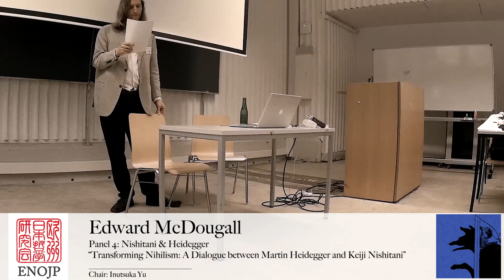Edward McDougall - Transforming Nihilism: A Dialogue between Martin Heidegger and Keiji Nishitani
Panel 4: Nishitani and Heidegger

Transforming Nihilism: A Dialogue between Martin Heidegger and Keiji Nishitani
Edward McDougall (University of Durham, UK)

Abstract: Despite their personal encounter, Nishitani is never directly referred to by Heidegger in his “A Dialogue on Language between a Japanese and an Inquirer.” Neither does Nishitani’s discussion on Heidegger’s thought consider Heidegger’s later work, which notably directly focuses on Japanese thought. Although later Heidegger and Nishitani have different focuses, this paper aims to demonstrate that their thoughts are indeed profoundly connected through the way they treat nihilism (i.e. a result from the European metaphysical tradition and is, to Nishitani’s understanding, brought to Japan by Europeanisation). This aim will be achieved by the comparison of Heidegger’s “A Dialogue on Language between a Japanese and an Inquirer” and Nishitani’s Religion and Nothingness as well as The Self-Overcoming of Nihilism. First, this paper will address (1) Heidegger’s “turn” (“Kehre”) and (2) Nishitani’s interpretation of the “great doubt” (Religion and Nothingness). With (1), later Heidegger both undermines the western notions of supreme being associated with onto-theology and moves away from any residual humanism. For (2), Nishitani affirms the nihility of both subject and object, taking duality back to their own homeground of existence. Based on this second assertion, this paper will justify that the later Heidegger and Nishitani are on the same trajectory as they both reject any transcendent high other as a foundation of western religion and metaphysics. They both have moved beyond what Nietzsche calls “the death of God”, or nihilism, by stepping outside of the metaphysical dichotomy between atheism and classical theism. Third, this paper will consider Heidegger’s “A Dialogue on Language between a Japanese and an Inquirer” as the most extensive example of what Nishitani calls the “self-criticism of the Europeans” (The Self-Overcoming of Nihilism). Following (1), in his “Dialogue”, Heidegger recovers an immanent understanding of the sacred in the Japanese world and has made challenging Europeanisation the crucial concern. This ties in with Nishitani’s notion of “returning to our forgotten selves” (The Self-Overcoming of Nihilism), which stands for his rejection of articulating Japanese thought through European metaphysics: In other words, his remedy for Europeanisation and nihilism. In this way, both Nishitani and later Heidegger have taken up the task of reflecting on the nature of Japanese philosophy as a means to challenge the hegemony of Europeanisation. From this, this paper will conclude by suggesting that Heidegger’s and Nishitani’s works would benefit from being read together as they share a common project to transform nihilism by radically challenging Europeanisation, providing the possibility of a new beginning.

This talk took place at the forth annual conference of the European Network of Japanese Philosophy [ENOJP], 5 – 8 September 2018, Universität Hildesheim, Kulturcampus Domäne Marienburg, Germany.